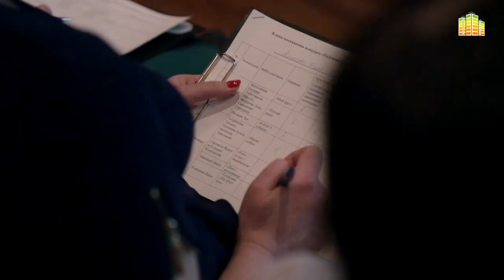Финал конкурса "Радужная нить"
20 марта прошёл долгожданный финал конкурса "Радужная нить" по шитью, вязанию и рукоделию среди молодежи города Новосибирска!✂🎀🎨
Было много замечательных выступлений конкурсантов, которые защищали свои работы перед компетентным жюри.📝